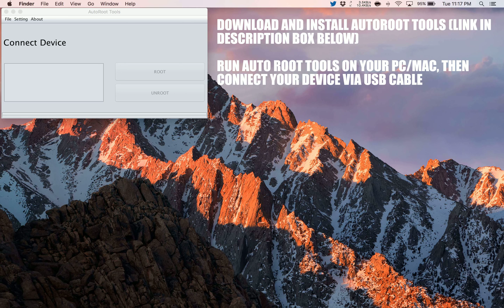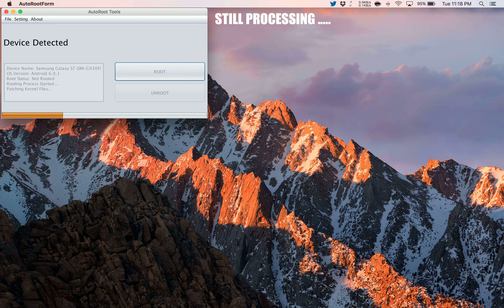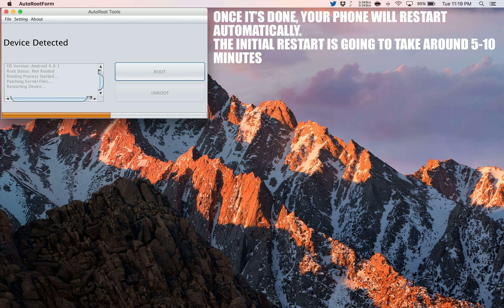How to Root Amazon Fire Phone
A simple and safe tutorial on How to Root Amazon Fire Phone.